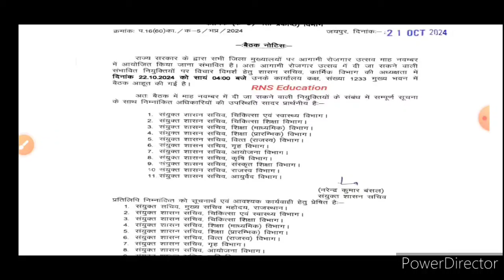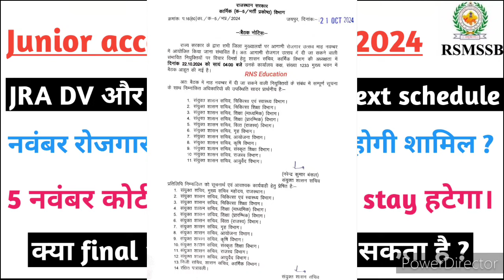Junior accountant exam Document verification| junior accountant exam DV | jra exam marks | computer